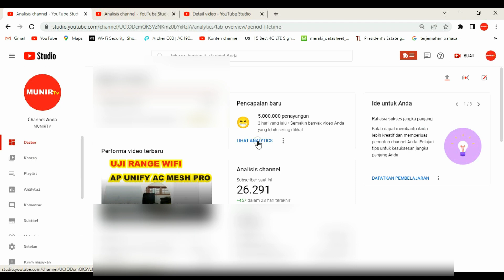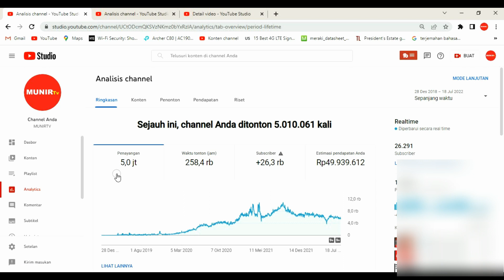Gaji Youtuber Pemula 5 Juta Penayangan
Share tentang pengalaman youtube dan Gaji Youtuber Pemula 5 Juta Penayangan Tujuan Memotivasi Sahabatku Youtuber pemula

Gaji Youtuber Pemula 4 Juta Penayangan

1. Nimbus . 2. Emotional_Love_Theme. 3. Rainbow_Forest. 4.Island_Wave. 5. Waterfall 6. Boardwalk 6. Under_the_Wire 7. Terrier_Waltz 8. Timeless 9. Last_Train_to_Mars 10.Yiddish_Sadness 11. Take_Me_to_the_Depths. 12. Everything_Where_it_Needs_to_Be. 13. Take_Your_Time. 14. Momentous. 15,Fiesta de la Vida 16. No.9_Esther’s Waltz - Esther Abrami